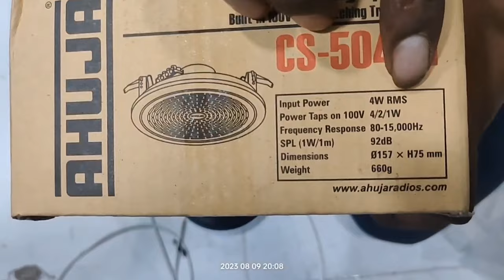🔥False Ceiling में स्पीकर कैसे लगाते है ? How to install speakers in false ceiling | Ahuja CS 5044T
False Ceiling में स्पीकर कैसे लगाते है ? How to install speakers in false ceiling | Ahuja CS4018

speaker for false ceiling
how to install speakers in false ceiling?
false ceiling
speaker
false ceiling speaker
direct selling
best selling speaker
false ceiling speakers with amplifier false ceiling speakers with bluetooth
best selling speaker amazon
ahuja speaker ceiling wala speaker
ceiling speaker
gypsum false ceiling
best selling bluetooth speaker bosch speakers for ceiling
best selling bluetooth speaker

forls celling mai speaker kaise lagaye
up technical institute
UP TECHNICAL INSTITUTE

दोस्तों इस वीडियो में आहूजा कंपनी का स्पीकर फॉर सेलिंग मैं मैंने लगाया है अगर आपको कहीं भी ऑफिस शोरूम में किसी शॉप पर लगना है तो इस वीडियो को देखकर आप लगा सकते है

Dosto video dekhne ke liye very very thanks